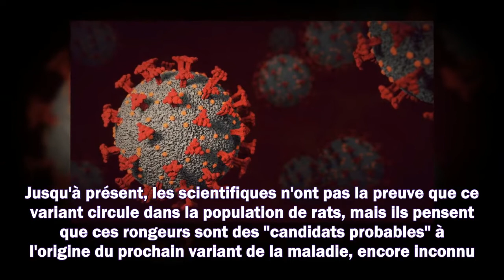Covid-19 : un nouveau variant apparaît à New York